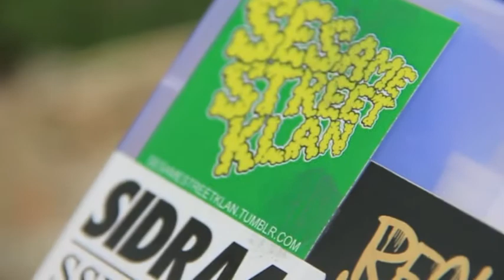SESAME STREET KLAN - BREAK THE WALL 2013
BREAK THE WALL 2013
BANDUNG, ID

HELLOMUAW X SIDRA4 X RADIS5 X TRIEL X LIGHT

VIDEOGRAPHER BY: MR.CAPRUK
EDITING BY; LIGHT